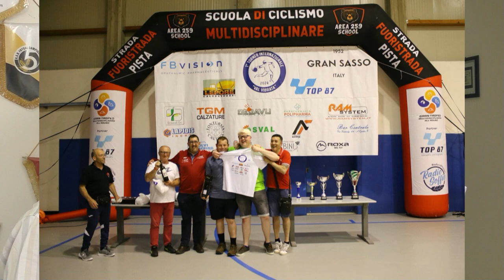Primo Trofeo internazionale val vibrata "torball"